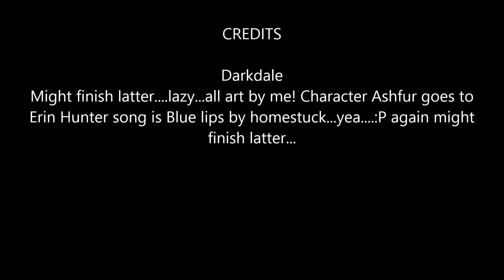Ashfur Bluelips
Did this in one day, with a mouse, windows live movie maker, and paint...I know it's not the best thing in the world lol but this is my first amv thing...? Anywho like and sub if you enjoyed and there will be more!